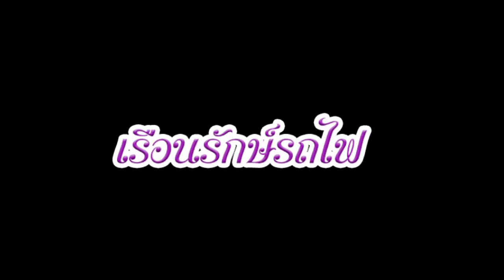เรือนรักษ์รถไฟ บ้านพักพนักงานรถไฟไทย